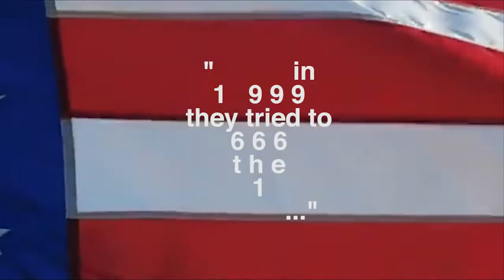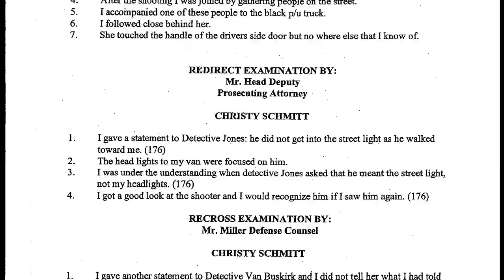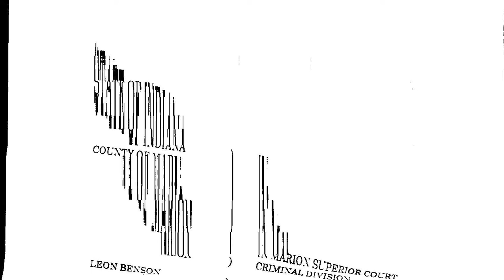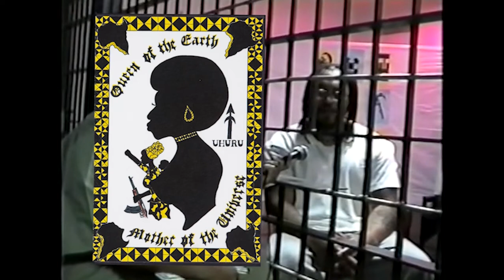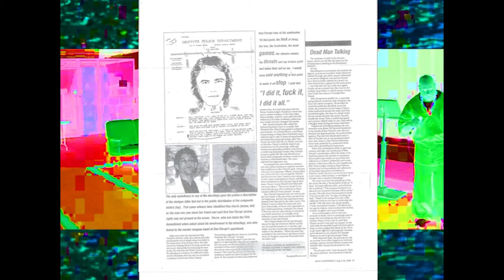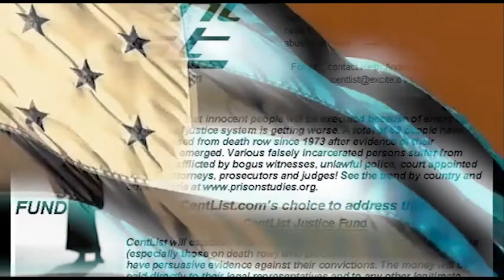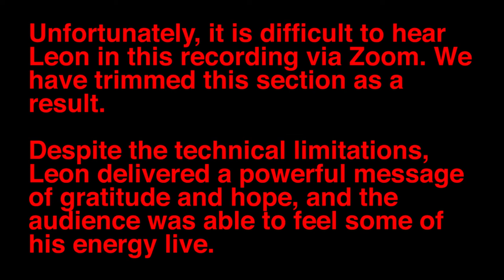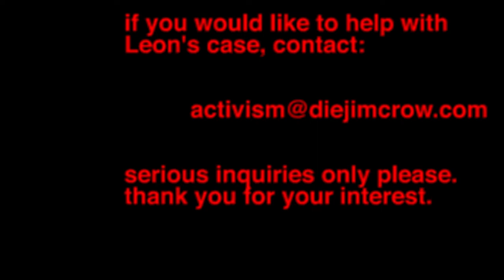DJC Virtual Volume 4: EL BENTLY 448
Our FOURTH Virtual Concert of the year showcased Leon Benson AKA EL BENTLY 448.

Special guests included KeiyaA, Obadyah Ben-Yisrayl, Two, Cosimo Boni, and Jacqueline Kantor.

More on EL BENTLY 448:
Leon Benson is one of the first Die Jim Crow artists. Fury Young began writing to him in 2014 and he sent us many lyrics and some striking visual art. Though we never gained access to record him inside, LB was able to record on his own what we will soon release as a mixtape: INNOCENT BORN GUILTY.

Benson has been in prison since 1999 for a crime he has maintained absolute innocence of since day one.

As his rapper alter ego, EL BENTLY 448, he embodies the power and struggle of the wrongfully convicted prisoner who will stop at nothing to find truth and one day be emancipated—bringing a righteous, fiery energy that embodies the power, grace, and struggle of the wrongfully convicted prisoner. His uplifting yet gritty sound inspires all of us to seek justice and freedom in our lives.

The night's amazing line up featured:
0:00 - Phone call from Leon Benson (directly from prison)
6:15 - Intro - EL BENTLY 448: "Transitions," "TND"
10:15 - Jacqueline Kantor
21:00 - EL BENTLY 448: “Innocent,” “Blue Tadpole,” “Let My People Go”
31:30 - Cosimo Boni
46:53 - Obadyah Ben-Yisrayl
1:00:34 - Two
1:13:10 - EL BENTLY 448: “Let Me Be,” “Tabernacle,” “Event Horizon (feat. Meach Tha God and Popilati)”
1:24:09 - Phone Call from Leon Benson
1:28:21 - KeiyaA
1:41:09 - OUTRO - “Thank You” slideshow by EL BENTLY 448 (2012)

Serious inquiries only please. Thank you for your interest.